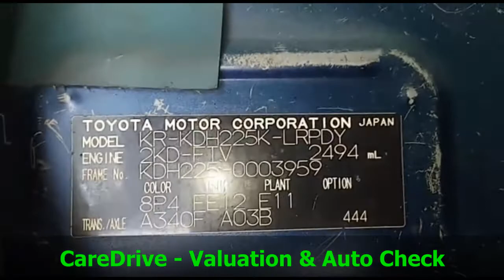TOYOTA HIACE KDH225 VAN CHASSIS NUMBER & HIACE ENGINE NUMBER LOCATION